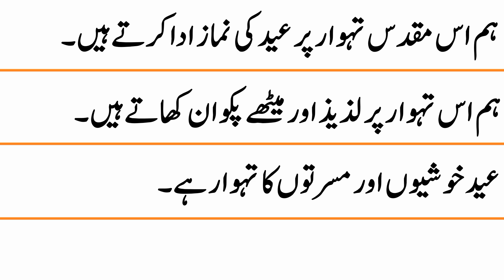10 Lines on Religious Festival in Urdu || Religious Festival Essay in Urdu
10 Lines on Religious Festival in Urdu
Religious Festival Essay in Urdu
Essay on Religious Festival in Urdu